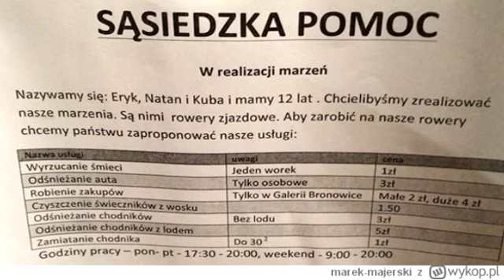12-letni chłopcy zbierają na rowery!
Niezwykle poruszająca historia 12-latków, którzy oferują pomoc przy pracach domowych, aby spełnić swoje marzenia! Posłuchaj ich opowieści z programu "Lepsza połowa dnia" w RMF FM.